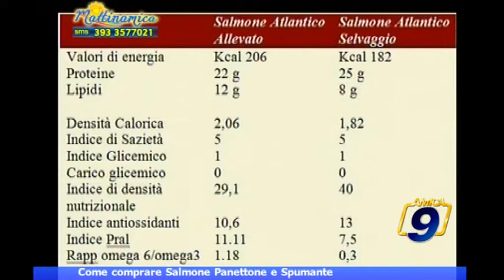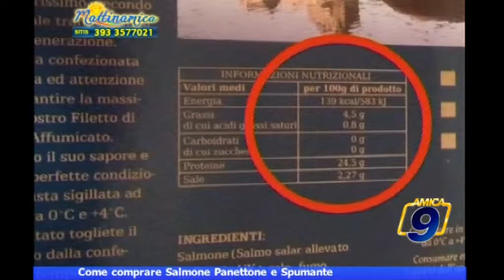Come comprare Salmone, Panettone e Spumante | Ass. Consumatori Utenti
Sulle tavole natalizie non mancano il salmone, il panettone e lo spumente...ma a cosa bisogna stare attenti con questi acquisti? E il costo elevato è sempre sinonimo di qualità? L'avv. Santovito ci svela piccoli segreti mper non essere raggirati!

Guarda le videonews e gli approfondimenti su - il portale d'informazione della città di Barletta